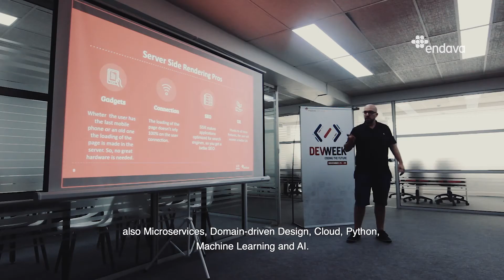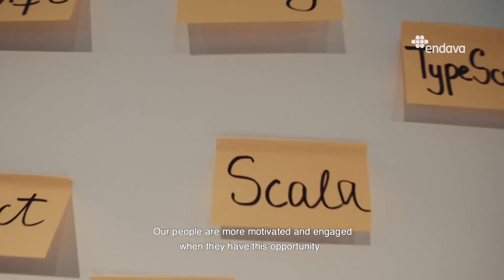Dev Week | Endava, 2019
As developers, we get our energy from building innovative apps, sharing our knowledge and learning new technologies that allow us to code the future.
During DevWeek we rediscover and create communities, that are fueled by our passion for technology and are not limited by geographical boundaries.